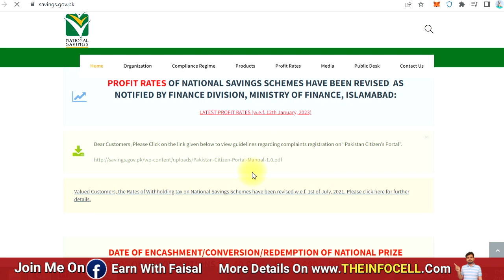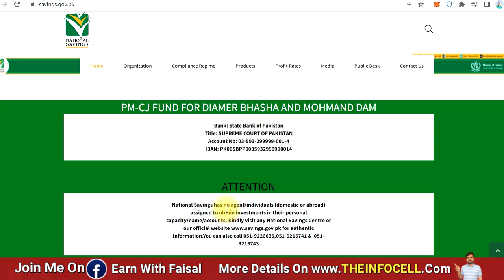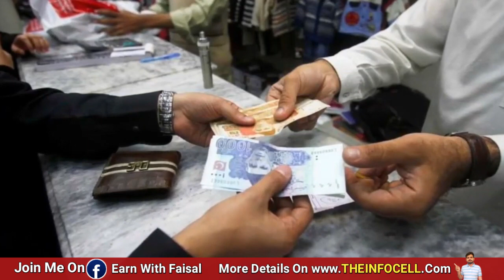National Savings & Other Banks Latest Update About Increased of Withholding Tax From Feb 2023